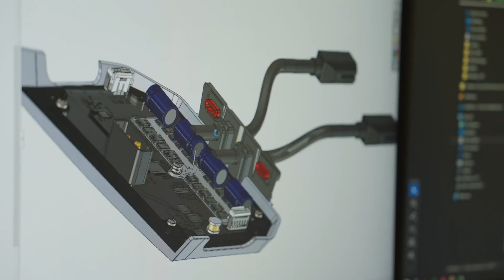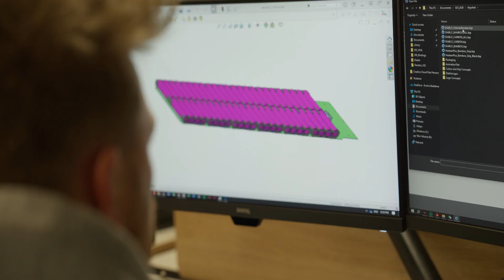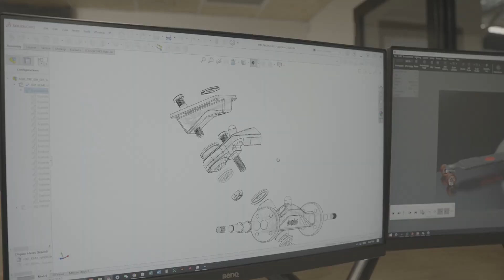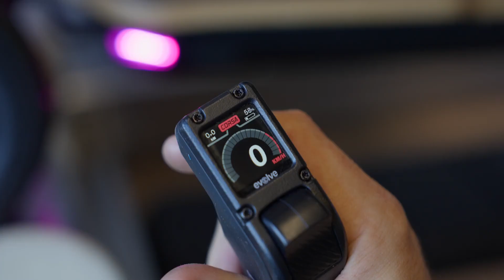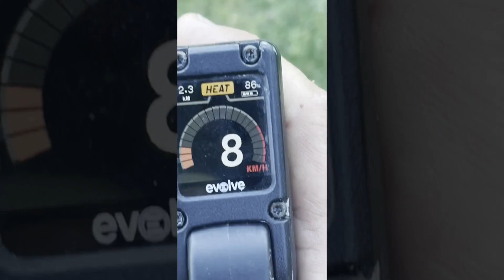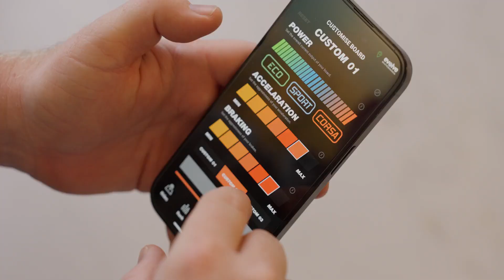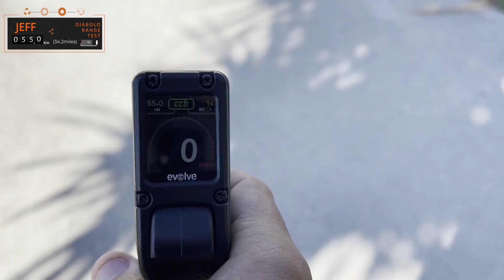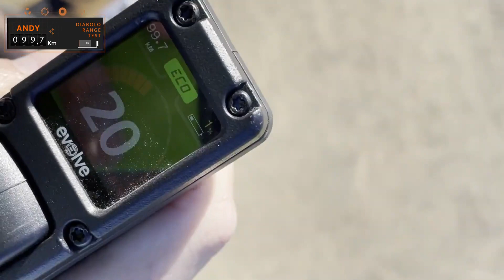DOCUMENTAL DIABLO - EVOLVE SKATEBOARDS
Los mejores e-skates del mundo. La combinación perfecta entre potencia, autonomía y mucho estilo